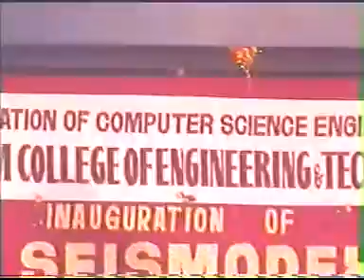Jayam CSE department 2000 to 2003 part1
C V suresh dance